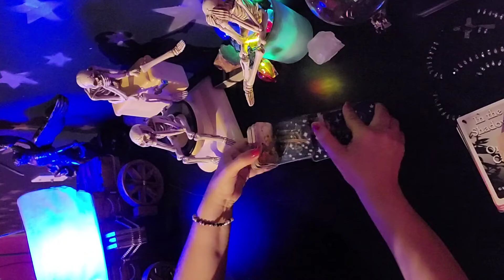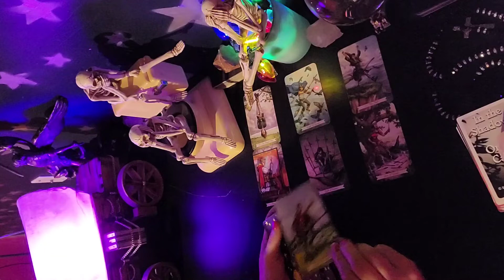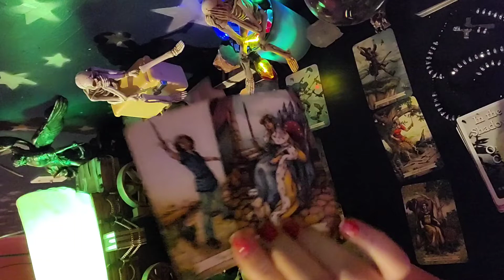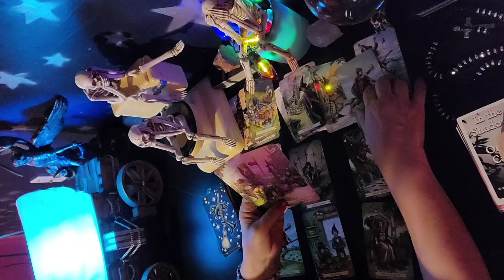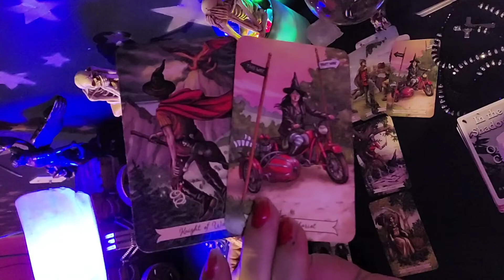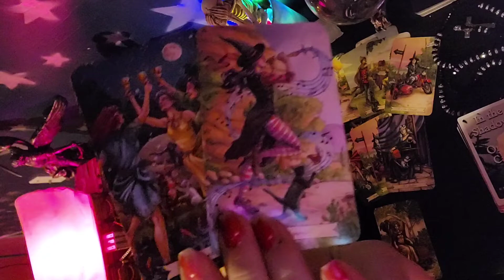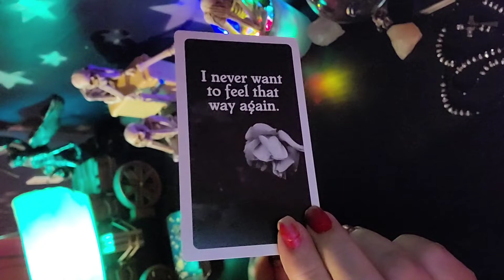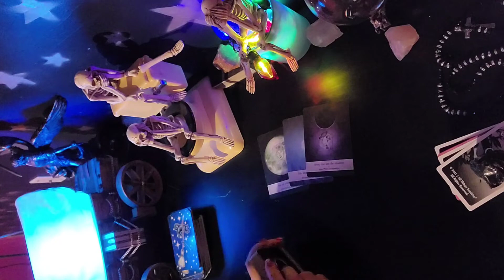♈ ARIES 🐏 DECEMBER❤️ GET READY, THINGS ARE GOING TO START MOVING